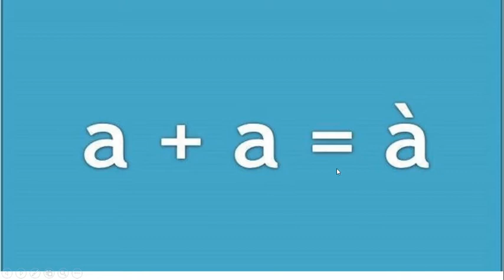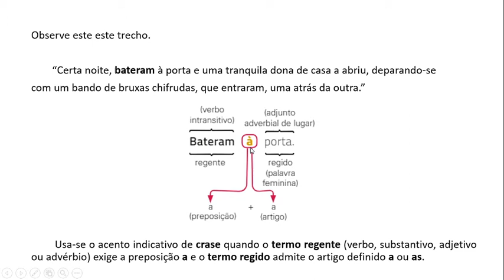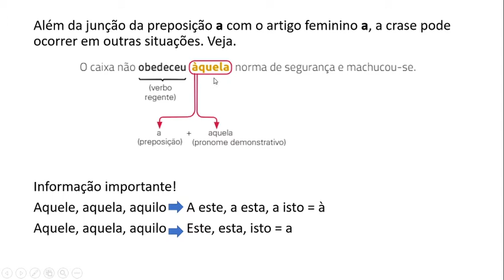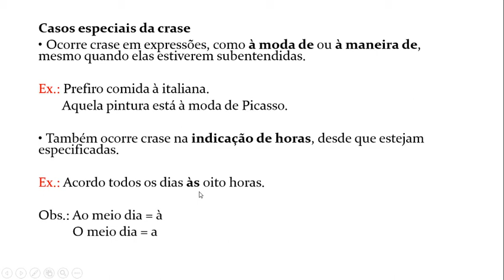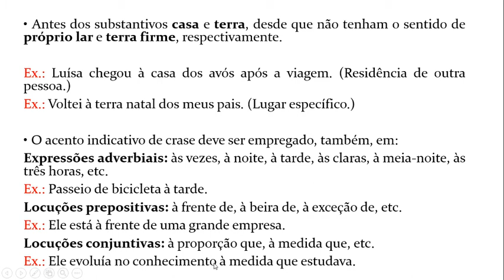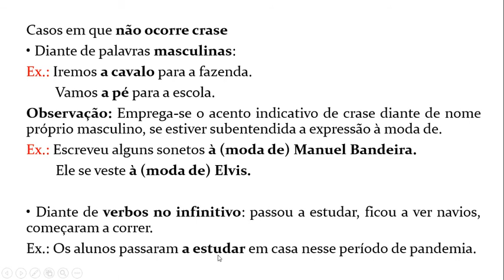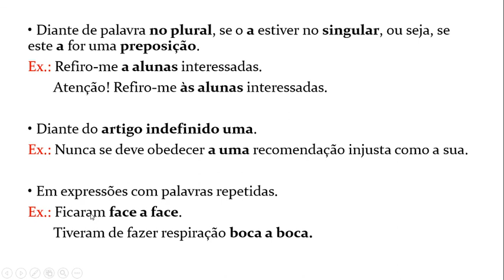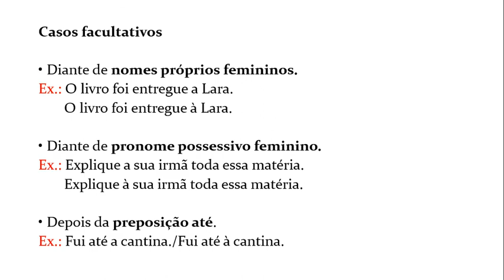Uso da crase